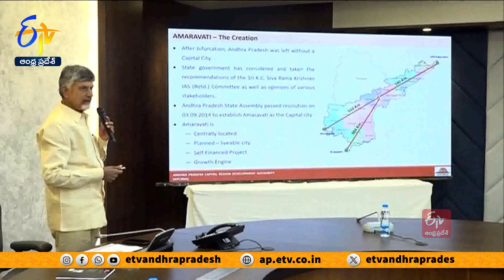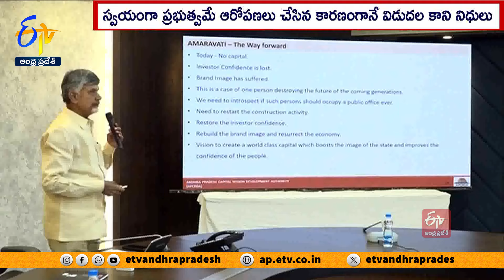అమరావతి అభివృద్ధికి జగన్‌ మోకాలడ్డు | Jagan Conspiracy in Delay of Funds For Amaravati Development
నిధులు ఇవ్వకుండా, నిర్మాణాలు చేయకుండా రాజధాని అమరావతిని నిర్లక్ష్యం చేసిన జగన్ ప్రభుత్వం. కేంద్రం నుంచి నిధులూ రాకుండా కుట్రలు చేసిన వ్యవహారాలూ. వెలుగులోకి వస్తున్నాయి. తాజాగా C.M.O. విడుదల చేసిన నోట్‌లో ఈ అంశాన్ని స్పష్టంగా పేర్కొంది.